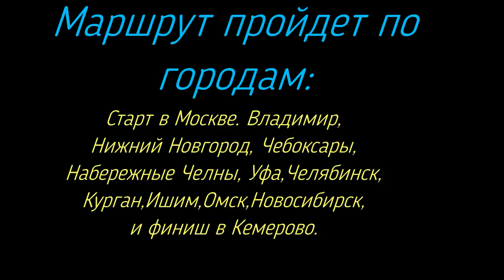Москва-Кемерово серия 8